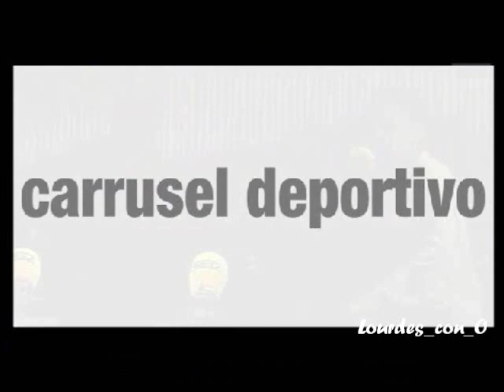Chenoa en Carrusel Deportivo (23/02/14)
Actuaciones de Chenoa en el programa deportivo de Cadena Ser.